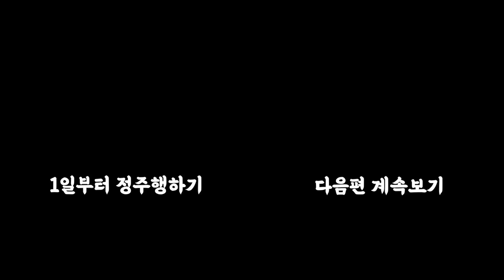먹방유튜버 vs 일반인 호텔뷔페 100접시 먹방..